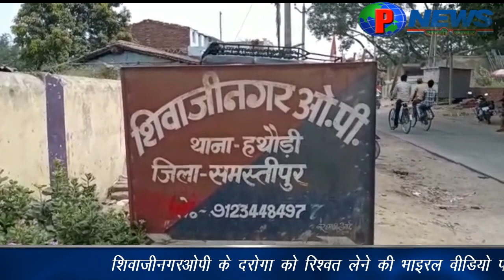शिवाजीनगरओपी के दरोगा को रिश्वत लेने की भाइरल वीडियो पर एसपी ने कठोर कार्रवाई की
सिंघीया के केलहुआघाट में गिरधारी यादव द्वारा बस वालों से रंगदारी मांगने की शिकायत थाना में एवं कमिश्नर से की गई है